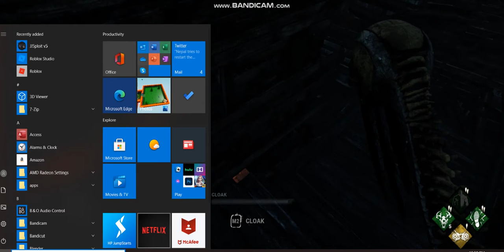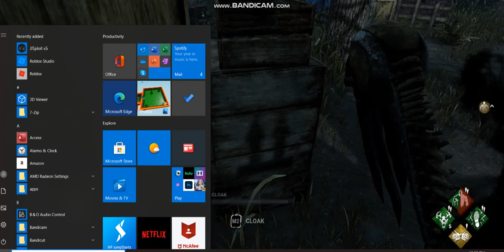Playing Dbd Hacker Found!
They people thought i was hacking so they both disconnected or banned
Cause their was 2 people hacking!
follow Lil Nas X
Creator of song is lil nas x